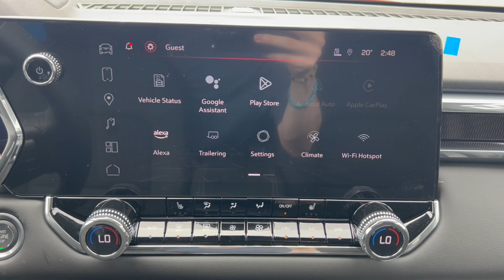2024 GMC Canyon Elevation in Volcanic Red Tintcoat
2024 GMC Canyon Elevation in Volcanic Red Tintcoat
2.7L TurboMax Gasoline Engine
Jet Black Cloth Seating
18" Dark Grey Painted Aluminum Wheels
HD Rear Vision Camera
Trailering Package
Heated Front Seats
Cruise Control
Spray in Bedliner
MultiStow Tailgate
Integrated Trailer Brake Controller